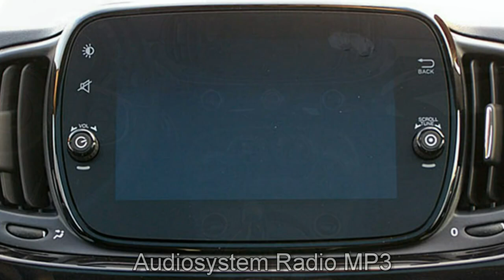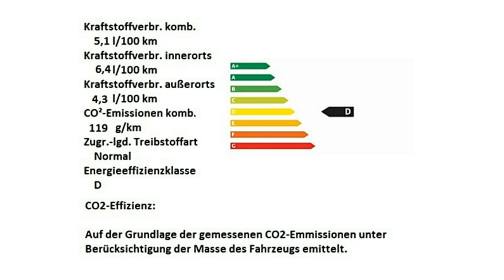Fiat 500C schwarz Motor Village Berlin jetzt Stell.